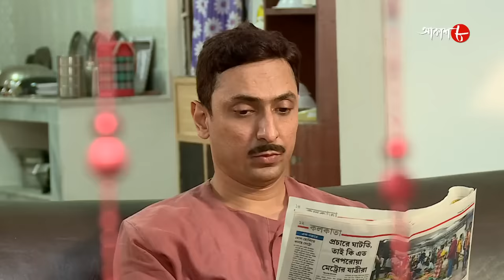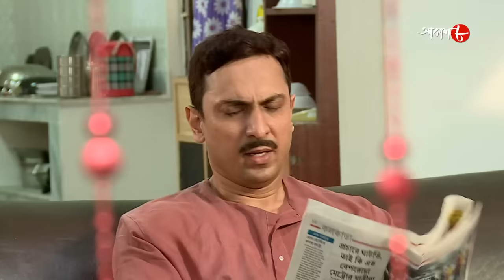প্রেম পরিণতি | Prem Parinoti | Bagda Thana | Police Files | 2024 Bengali Crime Serial | Aakash Aath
Synopsis :-

# Story Name : Prem Parinoti / Bagda Thana

# Director : Sajal Bose

✽ Produced by : Rahul Surana

✽ Category : Crime Story

✽ Language : Bengali

✽ Label : Aakash Aath